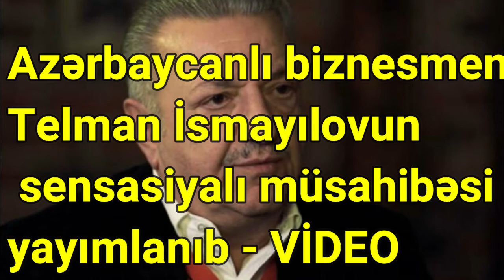Azərbaycanlı biznesmen Telman İsmayılovun sensasiyalı müsahibəsi yayımlanıb VİDEO